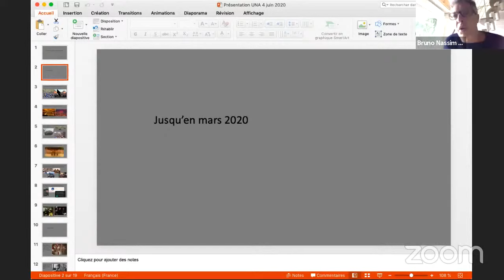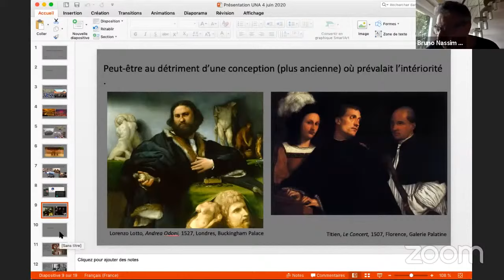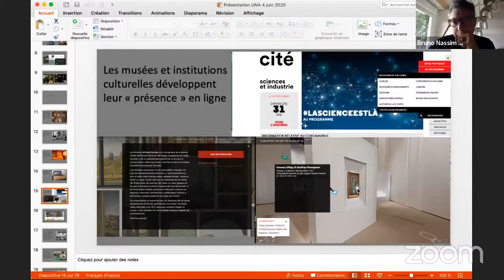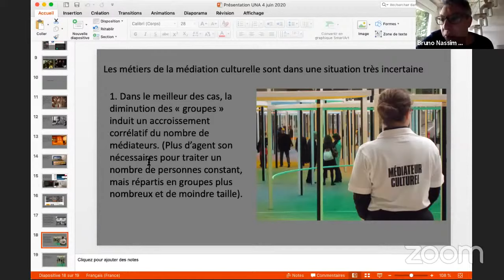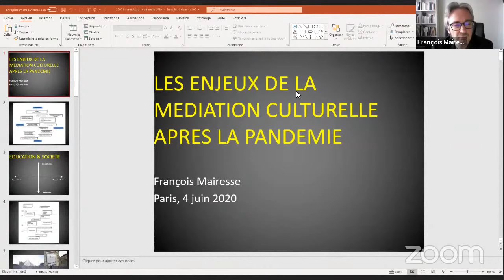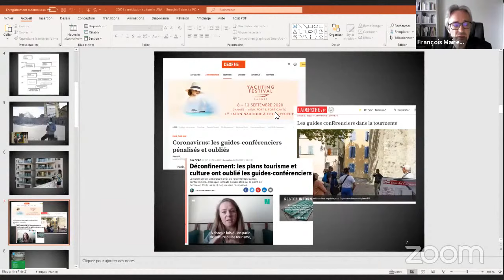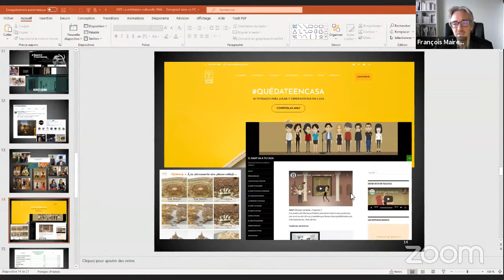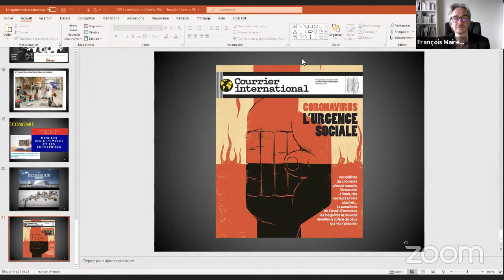Clase abierta: Los desafíos presentes y futuros de la mediación cultural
La actividad es gratuita con inscripción previa. Cupos limitados

El Diploma Superior en Mediación Cultural. Comunidad, Artes y Tecnologías invita a la clase abierta: Los desafíos presentes y futuros de la mediación cultural.

Una clase sobre el papel de la mediación cultural y las propuestas que habilitó esta profesión en museos y espacios culturales en el contexto de pandemia, a través de un diálogo entre las experiencias latinoamericanas y francesa.

Profesores/as invitados/as: Bruno Nassim Aboudrar y François Mairesse (París 3. Universidad Sorbona) y Damián del Valle  (Universidad Nacional de las Artes, Argentina)

Moderadora: Rosario Lucesole  (Universidad Nacional de las Artes, Argentina)